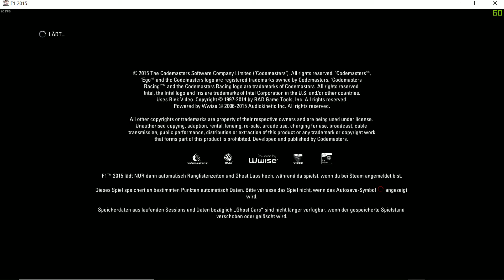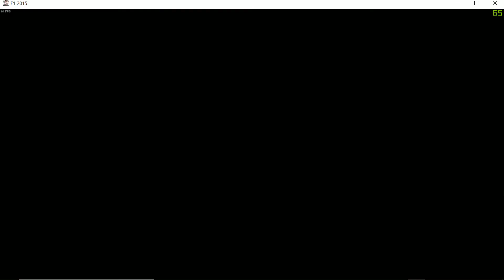f1 2015 meisterschaftsrennen 4